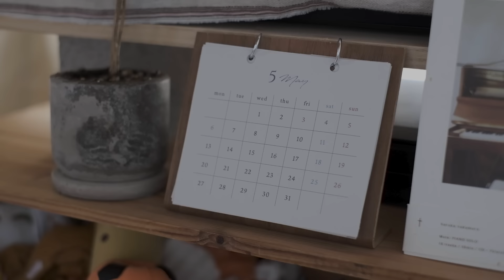《 可愛すぎる豆柴がいる暮らし🐕｜洗濯物とあんバタートーストと塩麹チキン。｜暮らしのVlog #89 》 Cozy holiday routine with a cute Shiba Inu.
00:00 ／ opening
00:37 ／ 夏の始まり。
　　　　The beginning of summer.
03:15 ／ 窓掃除と布団干し。
　　　　Cleaning windows and washing bedding.
06:24 ／ あんバタートースト。
　　　　Red bean paste butter toast.
11:10 ／ ふわふわベッド。
　　　　Making the bed.
13:28 ／ グリル野菜と塩麹チキン。
　　　　Grilled chicken and seasonal vegetables.
17:42 ／ ending

・豆柴の米ちゃんねる